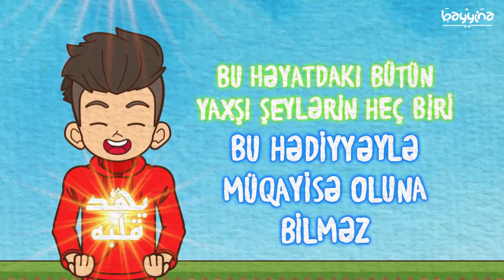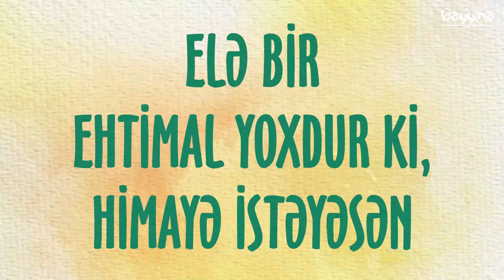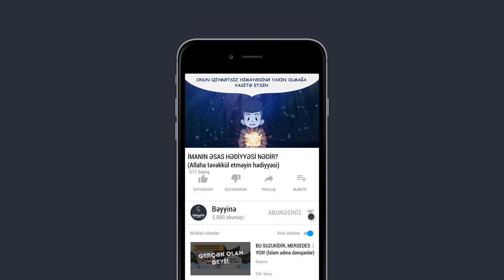İMANIN ƏSAS HƏDİYYƏSİ NƏDİR? (Allaha təvəkkül etməyin hədiyyəsi)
1.  Videonu bəyəndinizsə LİKE düyməsinə tıklayın ki, video daha çox insana çatdırılsın.
2.  Ən yeni videolardan xəbərdar olmaq üçün kanalımıza ABUNƏ olun və "zınqırov" işarəsinə tıklayaraq bildirişləri aktiv edin..